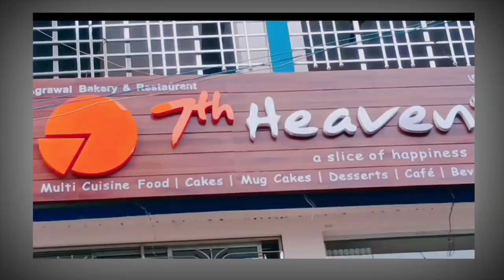गोड्डा में बंदूक की नोक पर बाइक सवार से 96 हजार सहित बाइक की हुई लूट !